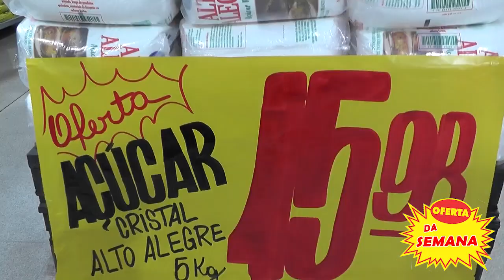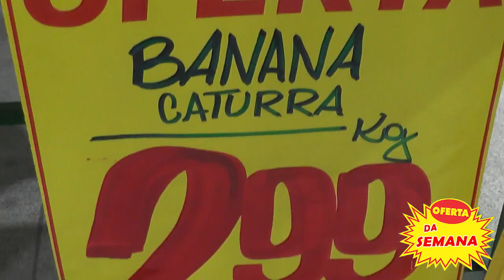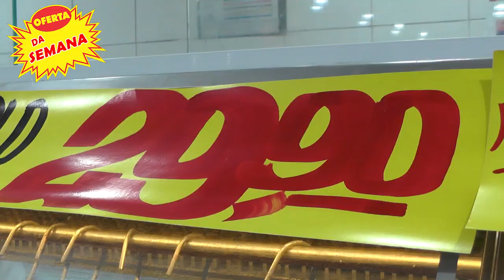Veja as ofertas do COMPRE MAIS DE SÃO CRISTÓVÃO que está com preços incríveis para dezembro